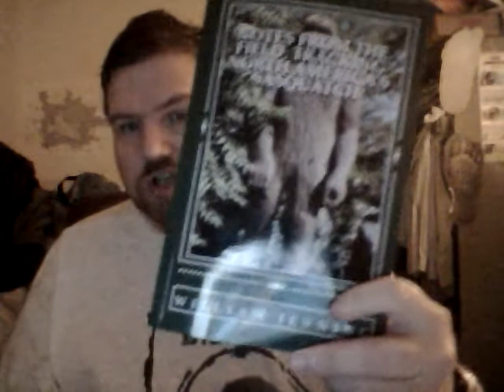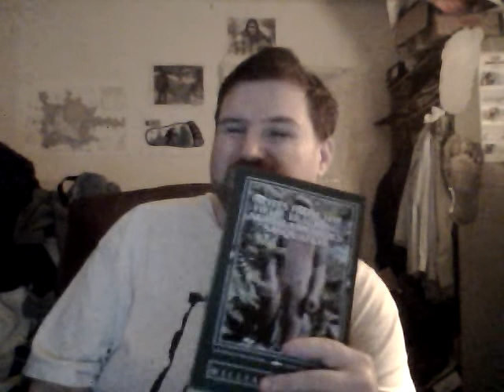Book Review: Notes From The Field: Tracking North America's Sasquatch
By Will Jevning